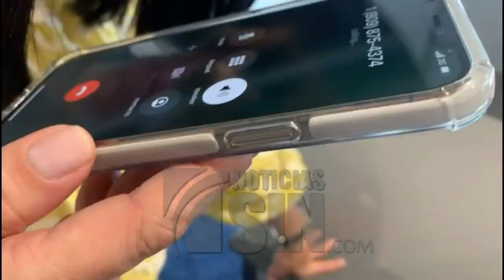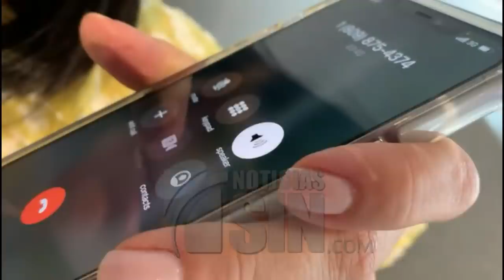Hombre atrincherado pidió hablar con Alicia Ortega para entregarse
Al momento de la llamada, Ortega intentó convencer al señor Fernando Gómez para que resuelva la situación de forma pacífica. La conversación telefónica se interrumpió abruptamente cuando entró la policía.